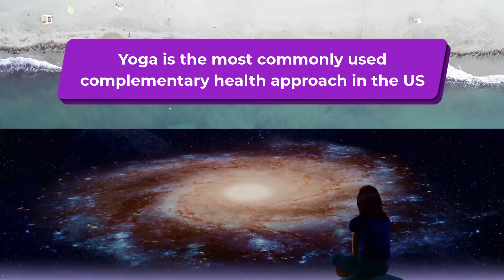10 Cool Yoga Facts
We bring you 10 interesting facts about Yoga. Probably you know how popular Yoga is, but maybe you don't know some of the facts we're about to tell you :) Stay tuned and like the video if you want us to make more.